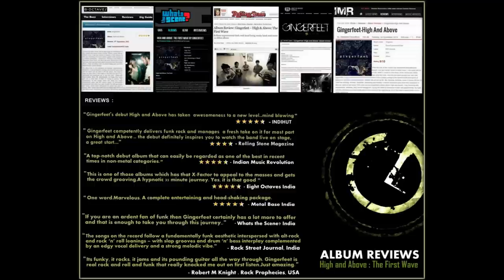GINGERFEET - Mr.Boombastic I Official HD Audio I High and Above : The First Wave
Gingerfeet - Mr.Boombastic from the album " High and Above : The First Wave. " released in September 2013.The album has fetched sky-high ratings from eminent music magazines and journals worldwide.

The track is an original composition written,composed and arranged by Gingerfeet, India.Recorded and Mastered at RBK Studio - Kolkata.

lbum Ratings World Wide - High and Above : The First Wave

Indihut Nagaland - 4.5/5 stars
Eight Octaves - 4.5/5 stars
Metalbase India - 4.5/5 stars
Rollingstone Magazine - 3.5/5 stars
Indian Music Revolution - 4.5/5 stars
Robert Knight - Rock Prophecy [USA] - 4.5/5 stars
All About The Rock Magazine [UK] - 4.5/5 stars
Get Ready To Rock Magazine [UK] - 4/5 stars
Lonn Friend,RIP Magazine [USA] - 4.5/5 stars